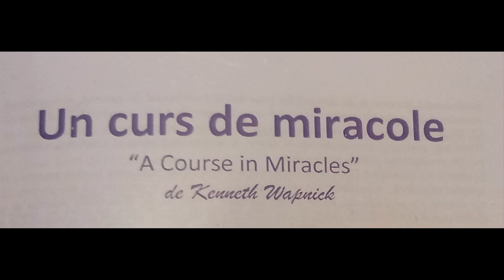330. Curs de miracole: 365 exercitii zilnice